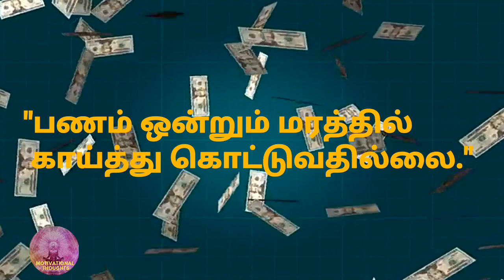பணத்தைப் பற்றிய எதிர்மறை விதி எண்-1 🌟Tamil Motivational Thoughts🌟பணத்தை ஈர்ப்பதற்கு 🌟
பணம் உங்களிடம் சேராமல் தடுக்கும்!
பணத்தை பற்றிய எதிர்மறை விதி எண்-1

Watch our channel for Stress relief, Motivational Thoughts and Peaceful Music for Yoga Meditation.

Build your beautiful dream life.
Be positive, Think positive.
The Best Motivation Video  in Tamil